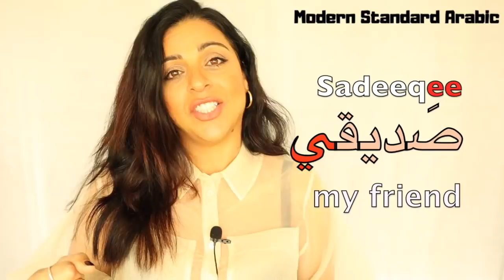ARAB BOYFRIEND & GIRLFRIEND | IS IT POSSIBLE?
This is a new weekly series in which I will be teaching you interesting words\sentences from our daily life. I will explain cultural & grammatical aspects along with the vocabulary & pronunciation.

2020 DATES:

-APRIL 06- 16 PALESTINIAN DIALECT COURSE

-JULY 13- 23  (BEGINNER\INTERMEDIATE) MSA LEVEL 2

-JULY 27- AUGUST 06 PALESTINIAN DIALECT COURSE

-AUGUST 10- 20 ADVANCED ARABIC COURSE

 A SPECIAL THANK YOU TO MY PATRONS- Colin, Craig, Dylan, Jamal, Laura, Michael, Omar, Sakuya, Cafer, Joshua, Miriam and Helmuth! Much love to you for supporting my project!